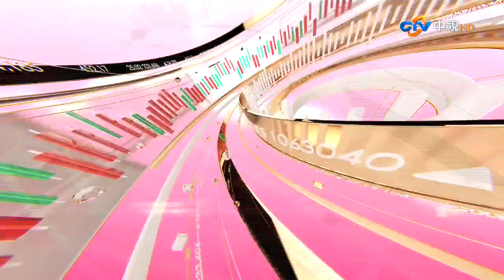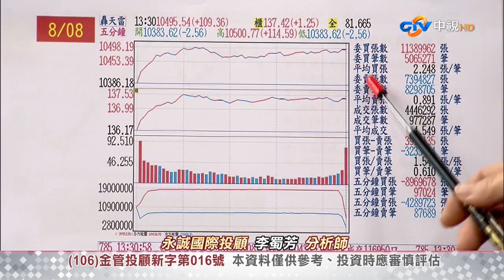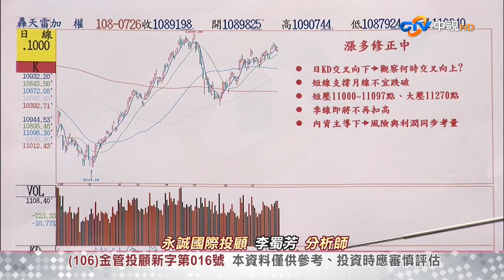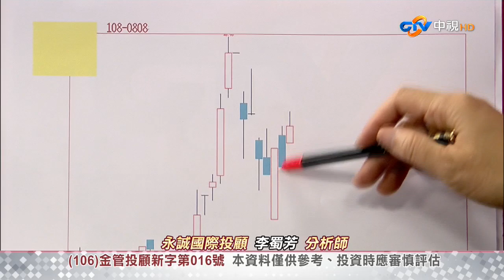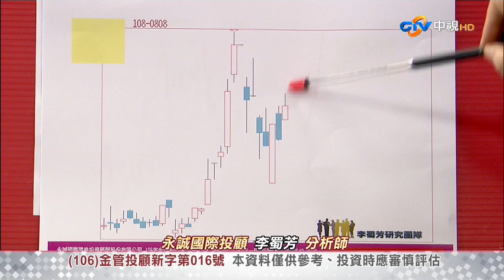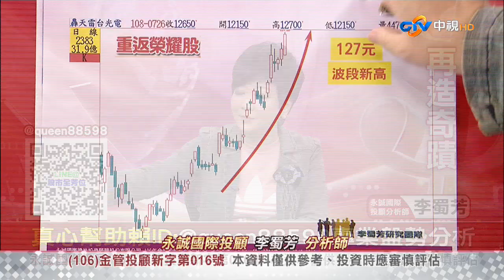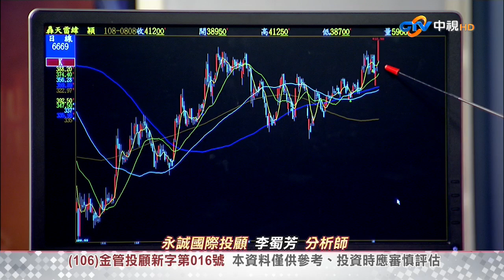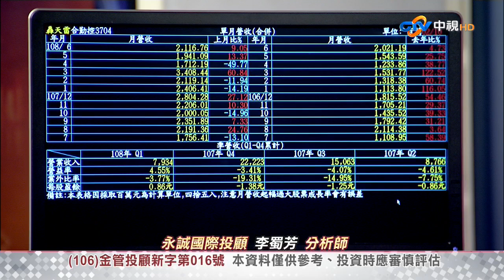中視【李蜀芳2019/08/08】股市全芳位